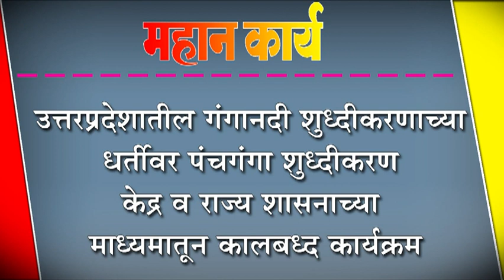उत्तरप्रदेशातील गंगानदी शुध्दीकरणाच्या धर्तीवर पंचगंगा शुध्दीकरण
उत्तरप्रदेशातील गंगानदी शुध्दीकरणाच्या धर्तीवर पंचगंगा शुध्दीकरण : केद्र व राज्य शासनाच्या माध्यमातून कालबध्द कार्यक्रम